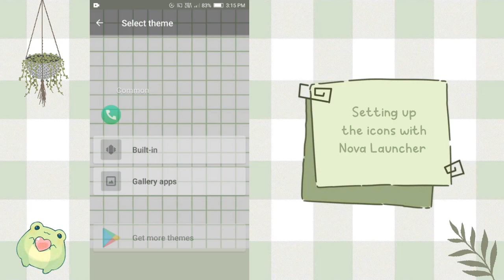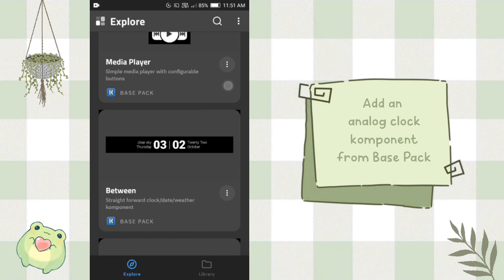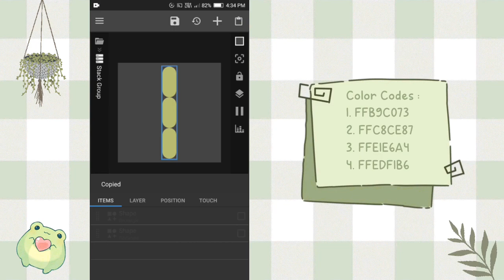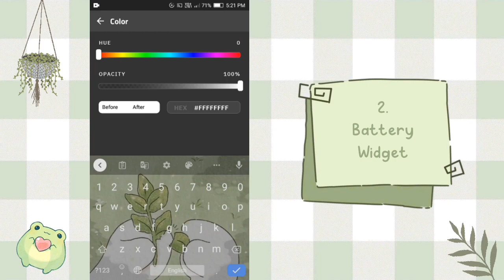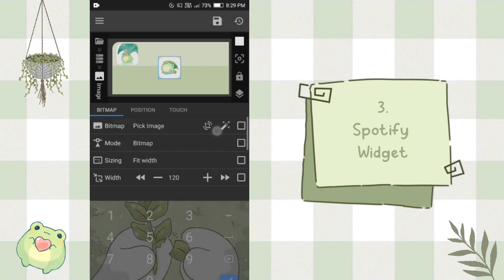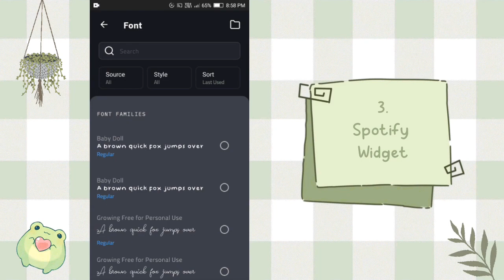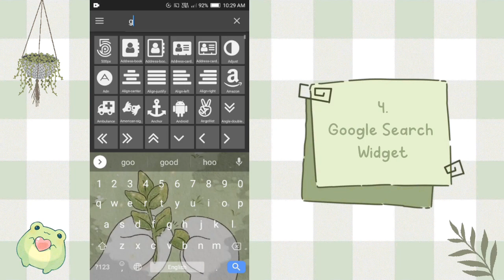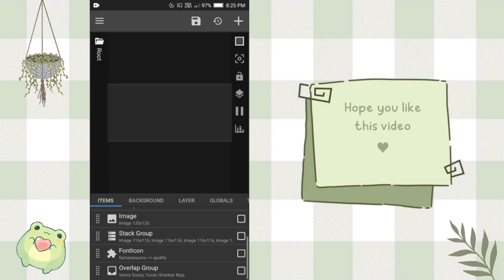🍃 KWGT Tutorial : how to make your phone aesthetic | green theme | kwgt widgets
hi friends 🍃

this time I have come with a tutorial video of how to make aesthetic green theme, frogs widgets in KWGT

Ａｐｐｓ

and keep supporting my channel ♡